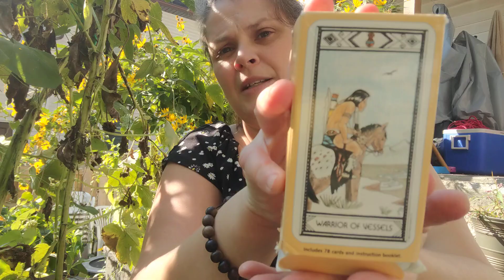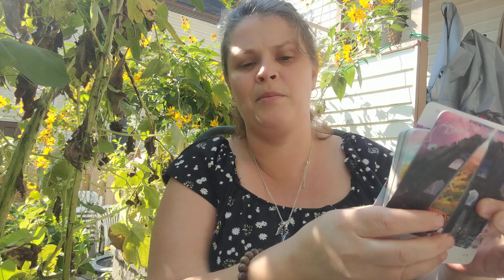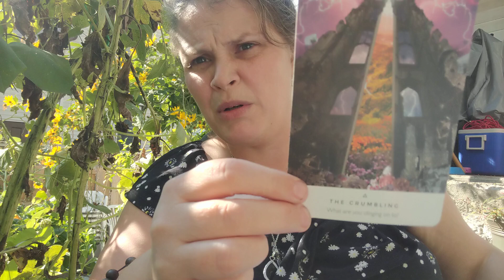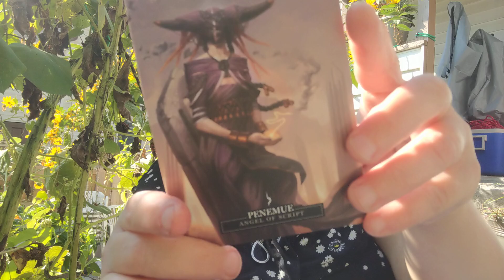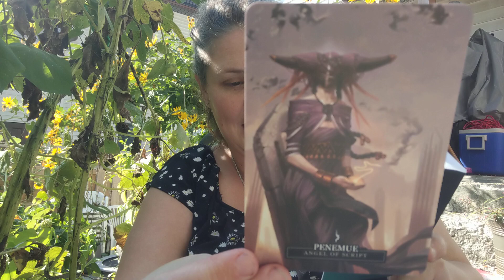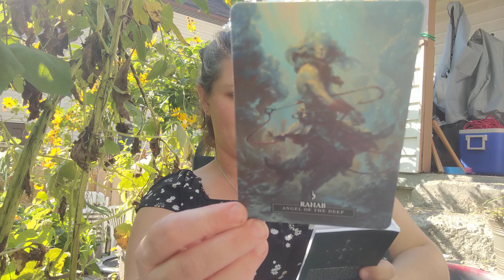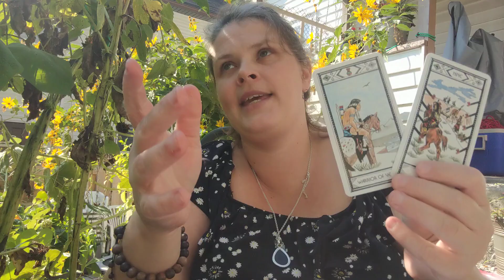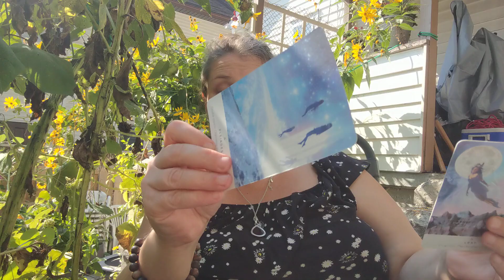Your faith may not make sense to everyone else! It's ok!Only you have your connection to the divine!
An intuitive tarot and oracle reading for anyone who felt drawn to this message. Love and light beautiful souls 💓